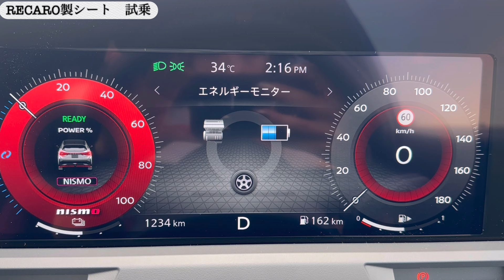日産 オーラNISMO 試乗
【ニスモ】日産 新型 オーラNISMO オプション装着車を車両紹介！BOSEオプション・RECARO製シート・外装ドレスアップなど詳細までチェック【オーラNISMO】